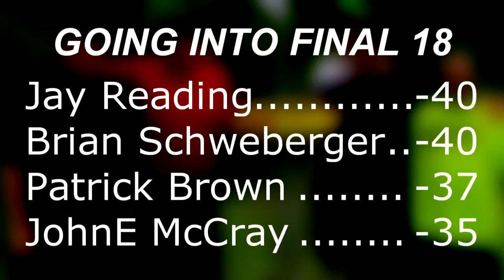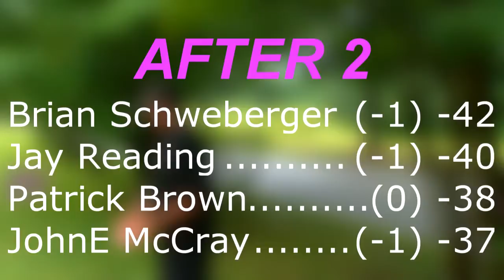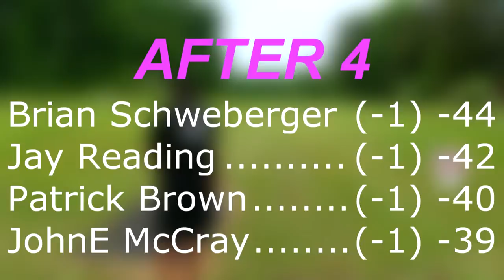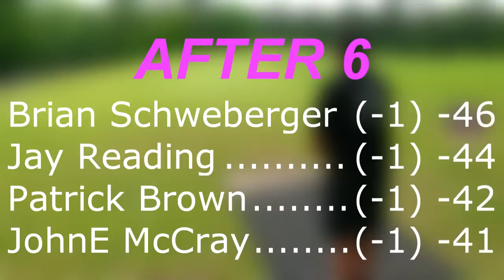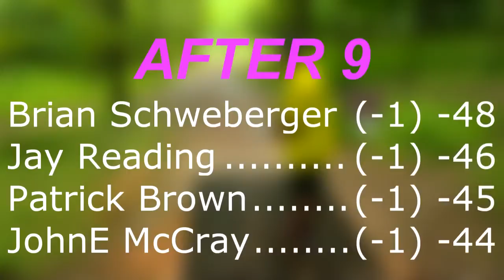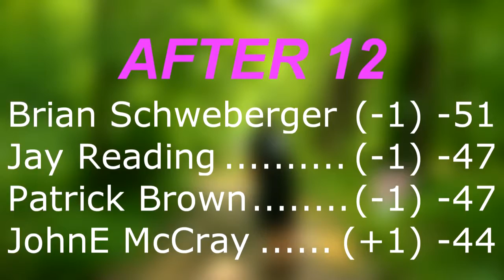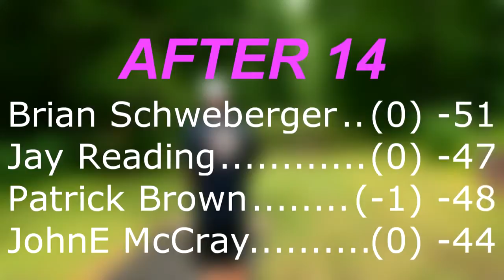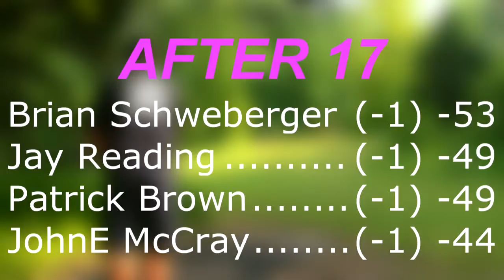popodisgolf USMastersChampionship MastersFinal18Brown,McCray,Reading,Schweberger